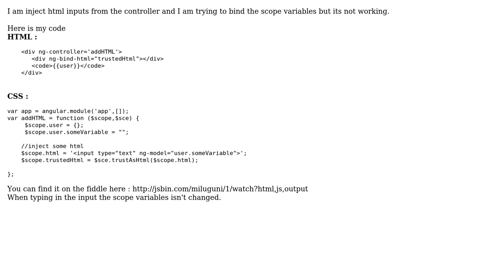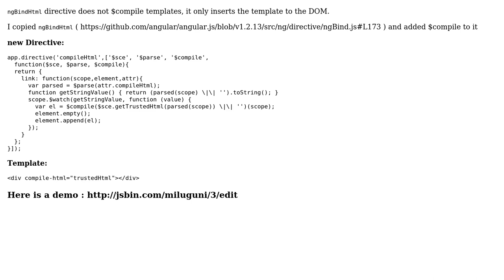How to bind a controller to dynamically added HTML?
With thanks & praise to God, and with thanks to the many people who have made this project possible! | Content (except music & images) licensed under CC BY-SA | Music | Images & others | With thanks to user Ilan Frumer user Evan Levesque and the Stack Exchange Network Trademarks are property of their respective owners. You are responsible for your own actions.